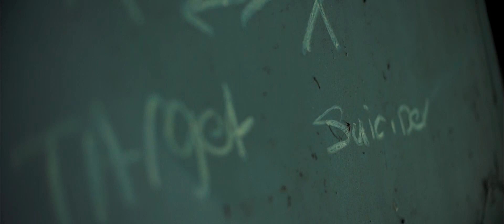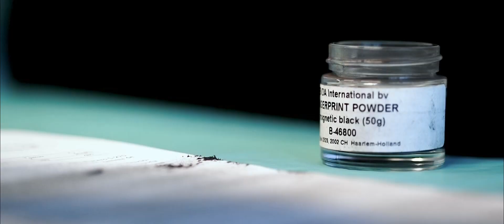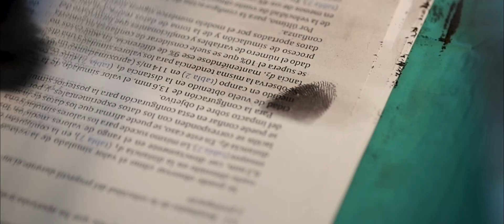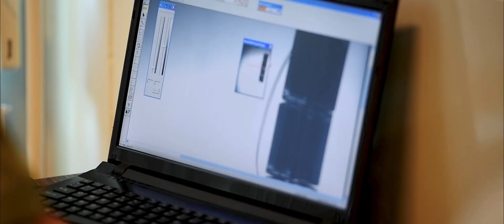Fighting terrorism with biometrics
Biometrics are biological and behavioural characteristics, such as fingerprints and facial recognition. To match the growing need for biometrics and intelligence capabilities, the NCI Agency has been developing the NATO Automated Biometrics Identification System (NABIS). NABIS helps Allies securely share their gathered biometric data in a NATO environment, enhances interoperability and allows Nations to work together in an efficient manner.